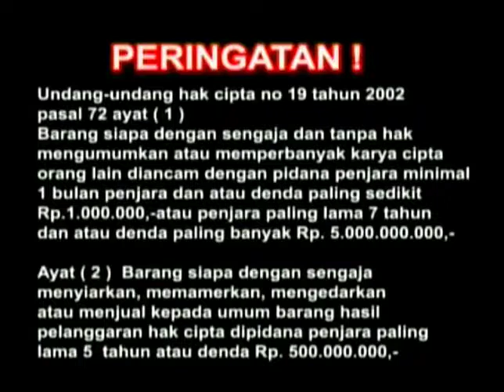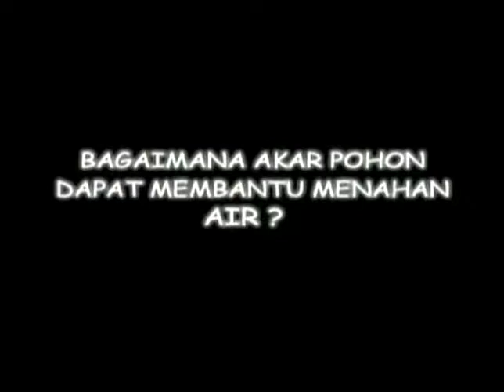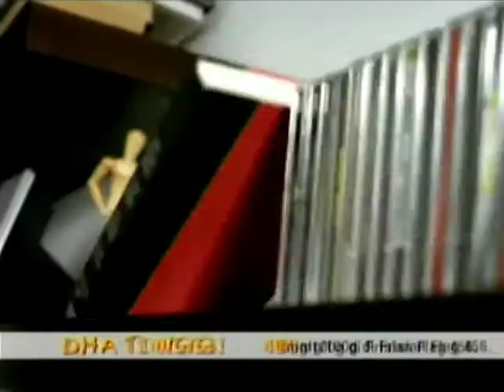Aku Anak Jenius Volume. 7 - serial dunia tumbuh tumbuhan 2